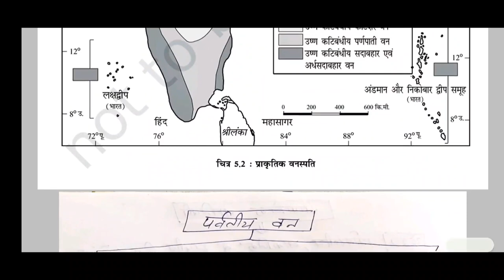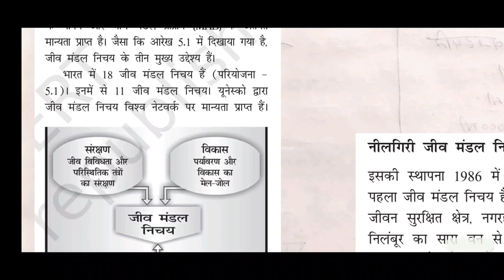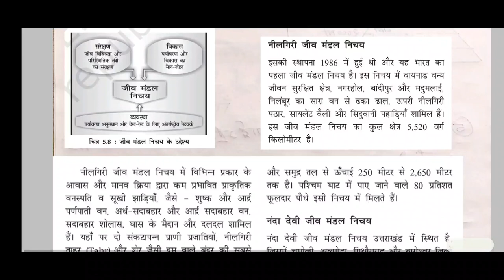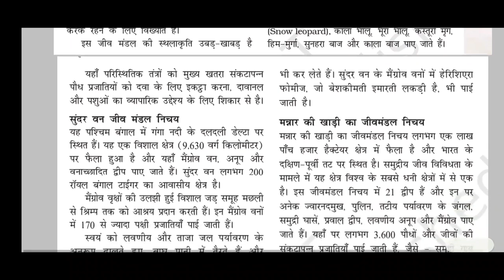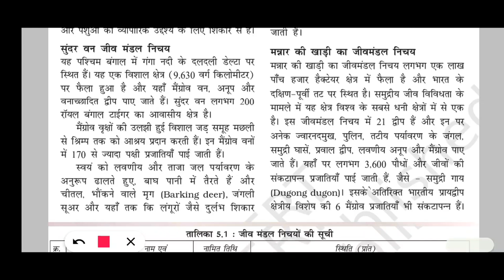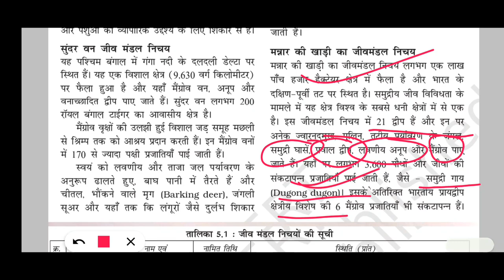भारतीय वनस्पति और वन्यजीव भूगोल एनसीईआरटी क्लास 11 chapter-5 | indian vegetation and wildlife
भारतीय_वनस्पति_और_वन्यजीव_भूगोल_एनसीईआरटी_Class11_chapter-5 | indian vegetation and wildlife